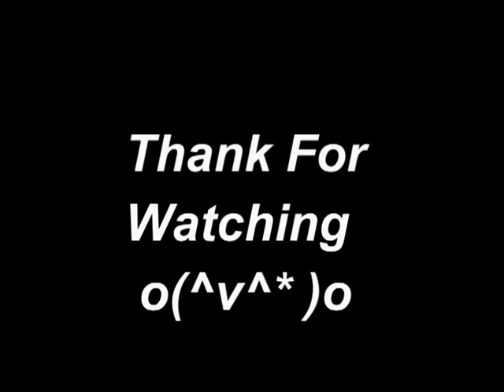水果篮子 fruits basket amv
很可爱的片头音乐所以拿来做成一个amv...做这个amv时都好好的，不知怎么的上传在这里就这么难看=.="...
cute op music tat i decided 2 use it 2 edit amv...it was nice quality when i edit n save it, but donno why upload here got pixel...flv quality sure low ahhh...